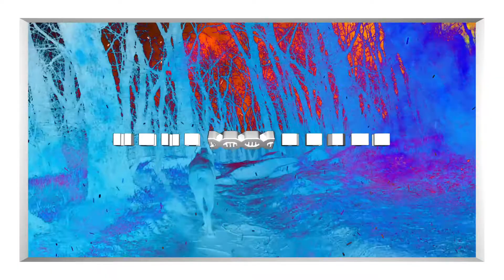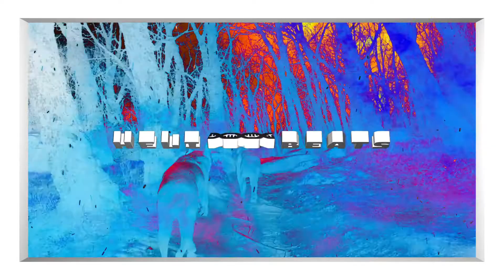UK Drill Harlem Spartans x Zone 2 Type Beat ''HITTER'' Hard Drill Beat 2020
MUST CREDIT (Prod. Helix Beats)

VISUALS

Visuals & Artwork: Mark van der Sluis @mark99zz

EXTRA TAGS

lofi type beat, lofi beat

Eminem Type Beat with hook
Eminem Instrumental
Eminem No Tags
Free Eminem Type Beat
Eminem 2017
Eminem trap beat
Eminem hiphop beat
Eminem beat
Eminem type beat 2016
Eminem type beat no tags
Eminem 2018

free joyner lucas eminem type beat
aggressive rap type beat

Drake 2018, Drake xxxtentacion type beat, how to make Drake type beat, Drake rap beat, Drake instrumental beat, free Drake instrumental, Drake 21 savage type beat
rap instrumental
trap beat
rap beat
download
vocal beat
Drill beat
free drill rap beat
hard drill rap beat